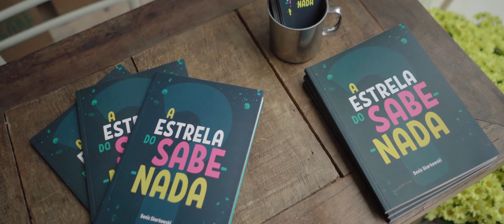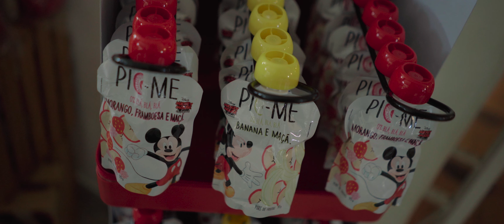Feira Mamis 6° Edição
Vídeo da 6° Edição da Feira Mamis! Foi incrível, confere ai em 4k!

Imagens e edição: Eliandro Moura

Confira mais do nosso trabalho e solicite um orçamento.